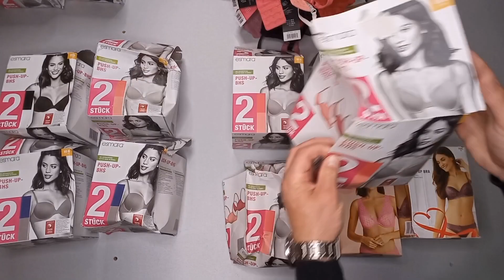Сток оптом! Бюстгальтери Esmara. Лот W000-4899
Розміри:
M- 1

75В- 8
75С- 1
80B- 10
85В- 8
85С- 4
90В- 1
90D- 4
90C- 2

Кількість одиниць: 39шт
Вартість одиниці: 130грн
Вартість лоту: 5070грн